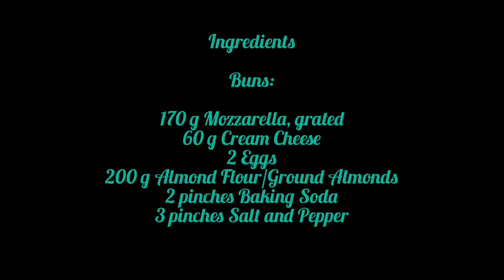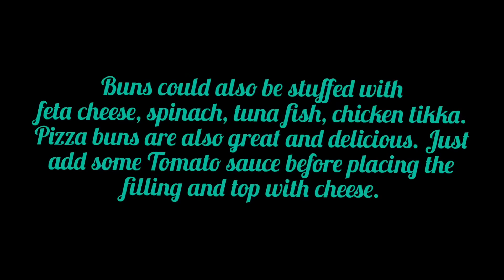How to make Kebab Buns by Keto with Sarah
Hope you are all doing well. Today I m going to present you ketolicious, yummy snack. You could prepare in bulk and freeze.

Ingredients

9 Buns - each 323 calories
- 1.8 g net carbs  - 18 g Protein - 26 g fat

Ingredients

Buns:
170 g Mozzarella, grated
60 g Cream Cheese
2 Eggs
200 g Almond Flour/Ground Almonds
2 pinches Baking Soda
3 pinches Salt and Pepper

Filling:

180-200 g Minced Meat (Veal or Beef)
1/4 tsp Salt
1/4 Pepper
3 pinches Chili Powder
1/4 Garlic Powder
1/4 tsp Cumin
1/4 tsp Cilantro Powder

Topping
1-2 Cheddar Slices, cut in 9 pieces
50 g Mozzarella, grated

Method
1. Heat up a Pan or Pot and  pour Cream Cheese in it and spread it over the surface.
2. Add grated Mozzarella, stir well until it melts.
3. Beat Eggs in a bowl and add Almond flour or ground Almonds.
4. Add baking soda, Salt and Pepper.
5. Mix well, until the batter is smooth.
6. Add cheese mixture and mix well.
7. Form dough into a ball, cover and place in fridge for 30 minutes.
8. Add Salt, Pepper, Cumin, Cilantro, Chili and Garlic Powder in to minced meat.
9. Mix well and form thin round kebabs
10. Heat up oil in a Pan and fry kebabs for 2-3 minutes from both sides on medium to high flame
11. Form a small ball and press into a muffin paper/greased mold.
12. Add kebab and press inside and wrap the dough around.
13. Top with Cheddar/Gouda sprinkle with grated Mozzarella.
14. Bake for 18-21 minutes on 200 degrees Top and Bottom Heat.

Tipps:
If you have leftover kebabs
you could also just cut them in
small slices and use these instead

To make things easy you can also use
a tbsp Seekh Kebab Masala instead of all the spices.

To make forming the buns easy, use muffin molds and muffin paper.

Buns could also be stuffed with feta cheese, spinach, tuna fish, chicken tikka.
Pizza buns are also great and delicious. Just add some Tomato sauce before placing the filling and top with cheese.